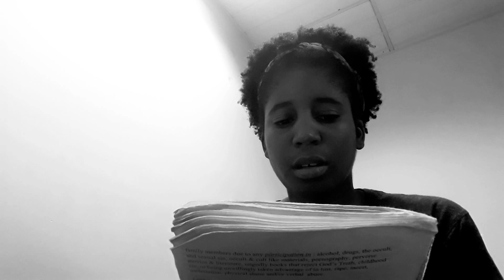Caution | Jellisa Hall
Hi y'all caution for your development and caution for me have a blessed day.

🌹Yes please support my beautiful sister business😉😀👇👏👏👇👇

♥️Paparazzi Accessories
♥️Jamiela Logan
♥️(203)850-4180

Tamara a Coleman

A Memoir of Love in Genesis

One day I had a vision when I was young while living in New York City before the age of ten. The Lord had shown me two men that I would get to know in my future. One man wore all black and held a briefcase. The second man I faintly saw, but I felt his heart and soulmate.
Barnes & Nobles

Daily bible verse of the day Jesus is Lord and savior AmenDaniel 6:26-2726 “I issue a decree that in every part of my kingdom people must fear and reverence the God of Daniel. “For he is the living God and he endures forever; his kingdom will not be destroyed, his dominion will never end. 27 He rescues and he saves; he performs signs and wonders in the heavens and on the earth. He has rescued Daniel from the power of the lions.”